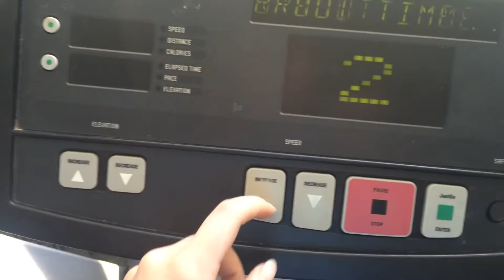Summer Shred Ep 5 / All on YOU